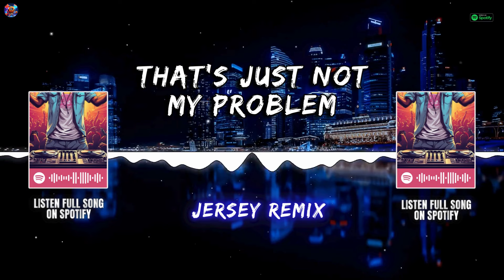Laila - That's Just Not My Problem [Jersey Remix] | SERMX